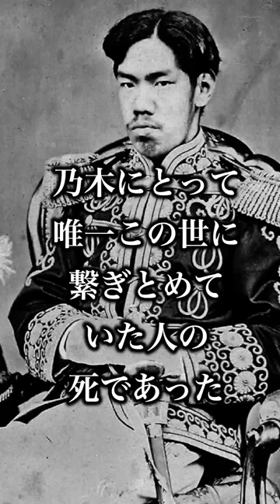【乃木希典の最期】